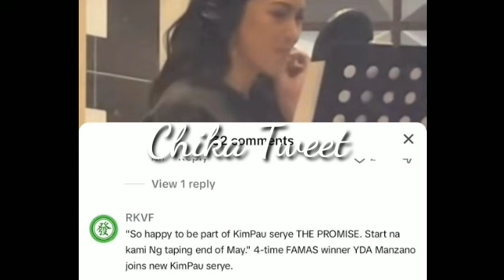ABANGAN NATIN YAN‼️ CHIUPAU MAY BAGONG SERYE NGA BANG GAGAWIN WITH DAWN AND ALBERT❓